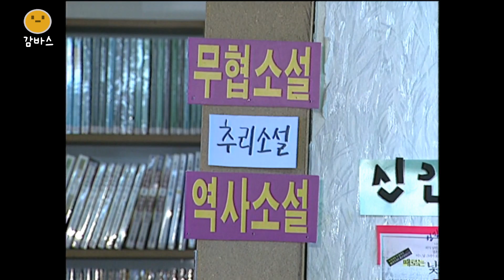[감바스] 시험 끝나면 만화책이지! 220913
요즘은 먹으러 가는 만화카페가 있고
그때는 빌리러 가는 책 대여점이 있었다
시험기간에 더 가고 싶은 곳

감자, 바다, 스토리
[감바스]